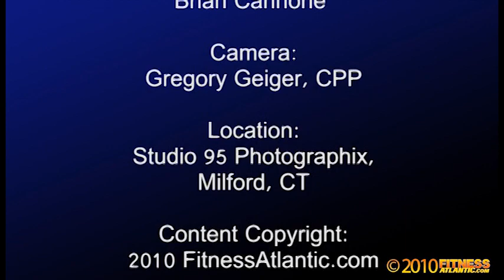Stage Ready Clip 22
How to learn about fitness events including bodybuilding, fitness, fitness modeling, bikini contests, figure, sports modeling, physique sports, and getting in stage ready contest condition by Brian Cannone and fitness atlantic.